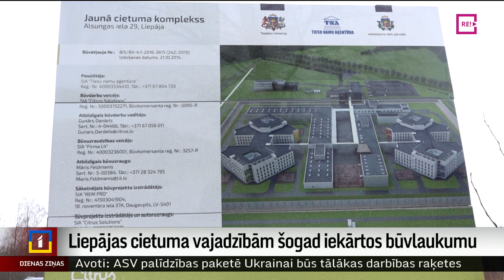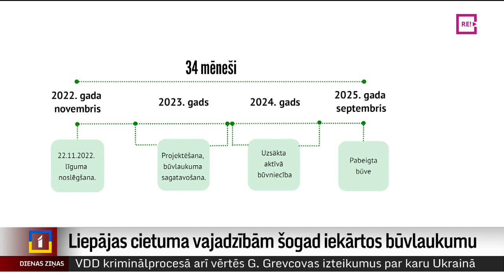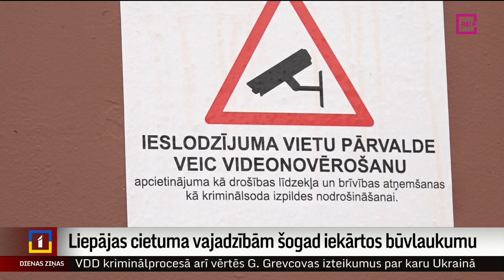Liepājas cietuma vajadzībām šogad iekārtos būvlaukumu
Liepājas cietuma būvniecība sāksies vien nākamgad, un kopējās projekta izmaksas tiek lēstas ap 175 miljonu eiro. Lai mazinātu projekta izmaksas, logi cietumā nebūs atverami, par 6000 kvadrātmetriem mazināts būvapjoms, kā arī mainīti apkures un sanitārtehnisko iekārtu risinājumi. Šogad notiks būvlaukuma iekārtošana.